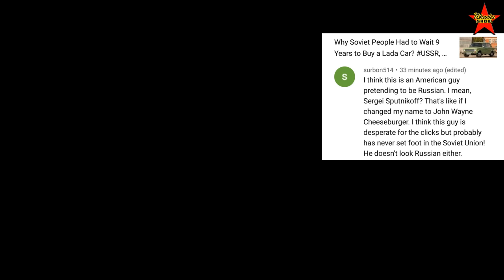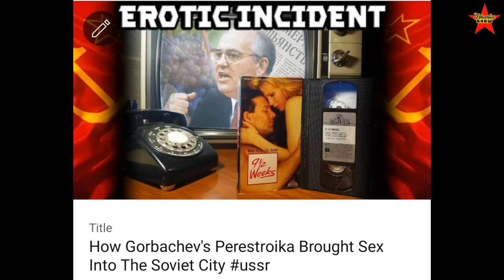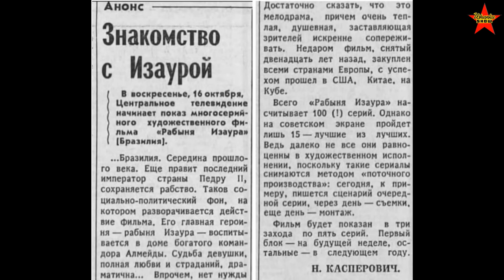How a Cheesy Soap Opera Changed the Soviet Union Forever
Soviet soap opera. TV series in the USSR. Soviet entertainment. Escrava Isaura soap opera from Brazil. Slave Girl Isaura Brazil TV Show. Slave Girl Isaura soap opera from Brazil. Escrava Isaura had a big demand and was dubbed by professional Soviet actors.
The show had such a significant impact that it even improved the hot and cold water supply in some apartments.
The show was widely enjoyed, especially by those living in apartments with low water pressure.
0:00 INTRO
0:35: 🇷🇺 Sergei claiming to be from the Soviet Union discusses his life during the late 1980s.
4:50: 📺 The introduction of a popular Slave Girl Isaura TV show from Brazil in the Soviet Union caused excitement and frenzy among the viewers.
9:10: 📺 The video discusses the impact of a Brazilian TV show Slave Isaura on naming trends and nicknames in the Soviet Union.
14:08: 📺 The video discusses the popularity and impact of a Brazilian TV series called Slave Isaura in the 1980s.
18:34: 📺 The speaker discusses Soviet people's love for certain TV series